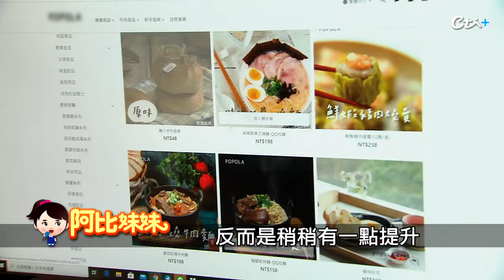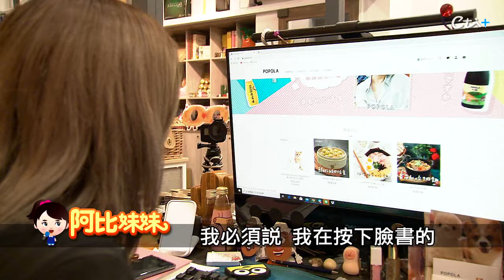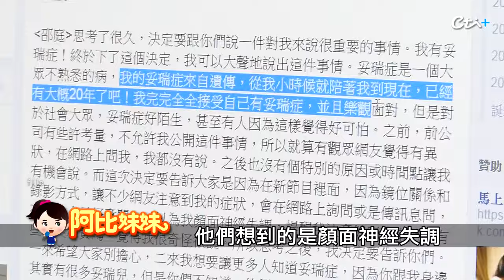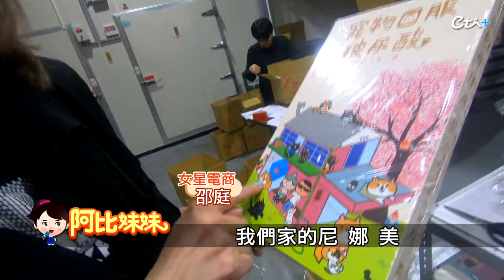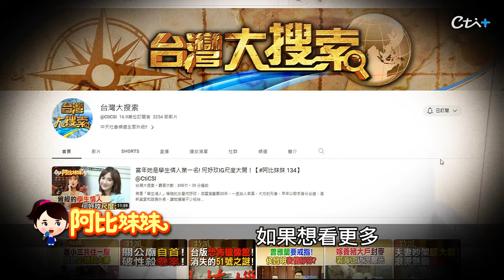36歲年收入破2.2億! 邵庭甩妥瑞症陰霾翻轉成"電商女王"【阿比妹妹 150】@台灣大搜索CtiCSI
36歲邵庭經營電商4年多，從「宅男女神」斜槓變「電商女帝」，年收入更是突破2.2億，轉型相當成功。不僅靠著親民魅力圈粉無數，躍升「帶貨力第一名網紅」，更全方位拓展，食品、寵物用品、保養品全都賣，還砸千萬開火鍋店，至今已是年收入破億的「電商女帝」。